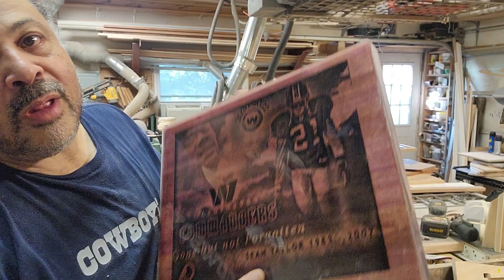Jalen Tolbert may be inactive for Tampa Bay